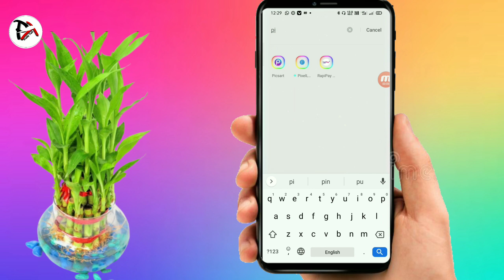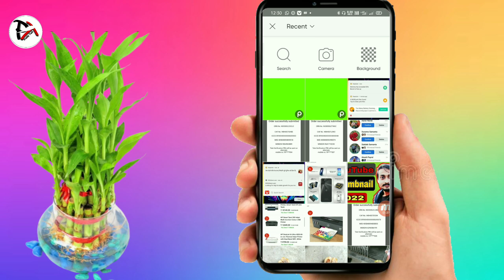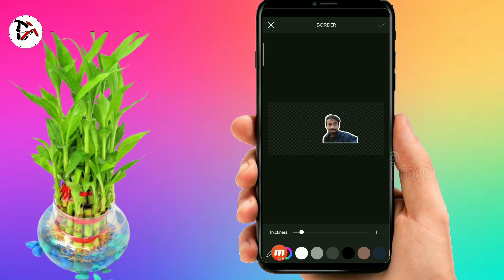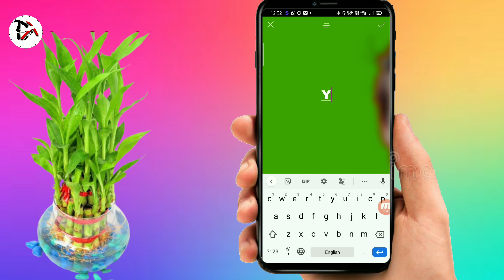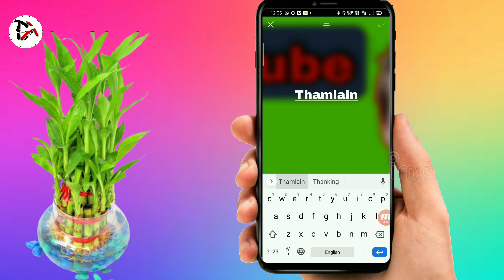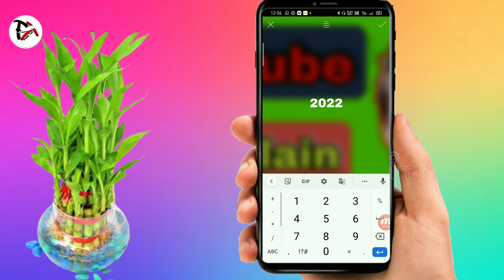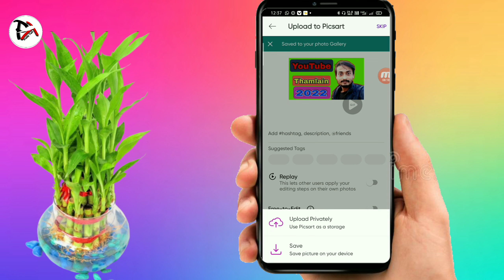how to make thumbnail photo for youtube /how to make attractive thumbnail 2022 /attractive thumbnail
vlog video ka thumbnail kaise banaye
vlog video ka thumbnai
vlog channel ka thumbnail kaise banaye
vlog video ke liye thumbnail kaise banaye
how to make vlog video thumbnail
Vlog Video Ka Thumbnail Kaise Banaye | Thumbnail Kaise Banaye Youtube Video Mein
🅔} YOUR QUIRES :-
1. vlog video ka thumbnail kaise banaye
2. vlog video ka thumbnail
3. vlog channel ka thumbnail kaise banaye
4. vlog video ke liye thumbnail kaise banaye
5. my first vlog thumbnail
6. my first vlog thumbnail kaise banaye
7. how to make my first vlog thumbnail
8. how to make vlog thumbnail for youtube videos
9. how to make vlog video thumbnail
10. thumbnail kaise banaye youtube video mein
11. thumbnail kaise banaen
12. youtube thumbnail kaise banaye
13. thumbnail kaise banaye
14. youtube pd
15. vikas karoriya vlogs

44444
youtube banner
youtube art
channel banner
mobile se youtube channel banner kaise banaye
youtube channel art kaise banaye,zeya technical
art
pixellab
pixellab se youtube channel banner kaise banaye
banner

tittel
youtube video front photo kaise lagaen
youtube video front photo kaise lagaye
youtube video front photo kaise lagaye 2022
youtube video front photo kaise banaye
youtube video front image kaise banaye
youtube video thumbnail image kaise banaye
how to make thumbnail photo for youtube
how to make attractive thumbnail 2022
how to make attractive thumbnail creat
how to create a attractive thumbnail 2022